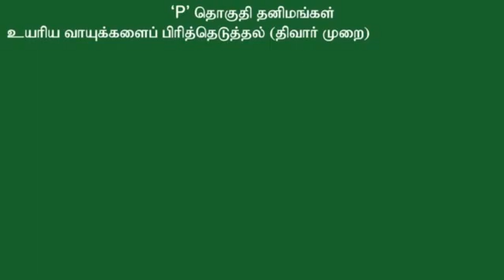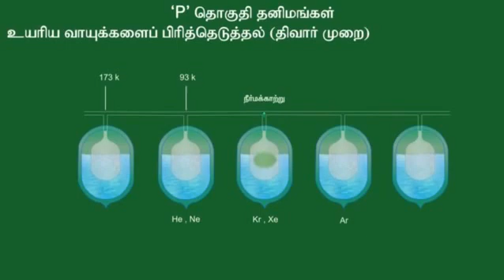P தொகுதி கனிமங்கள்